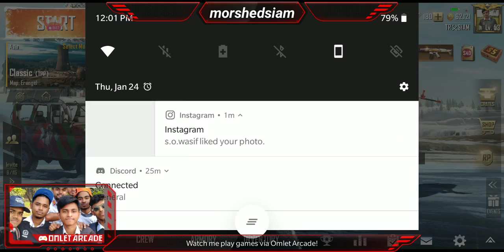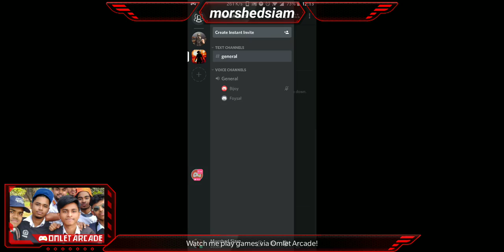Morshed Siam Live. pubg Gameplay. Rash Gameplay 🤬